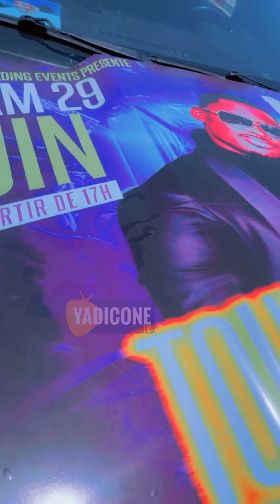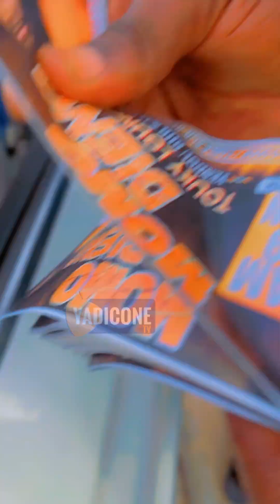Caravane Momo Dieng avec Dj papa le 27 juin 2024